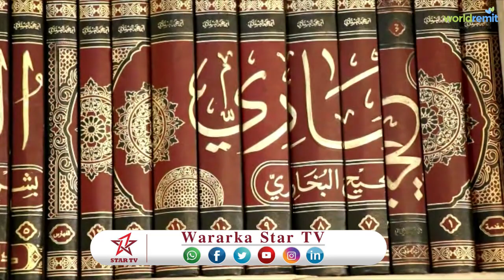DAAWO CULIMADA SOMALILAYA OO KA HADLEY DHACDADII NINKA LAGU GUBEY EE XAMAR KA DHACDEY